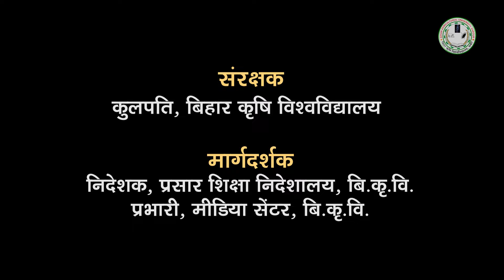मूंग के प्रमुख रोग || Major diseases of Moong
हमारे देश में मूंग का उत्पादन खरीफ, रबी के अलावा आजकल जायद सीजन में भी होने लगा है. मूंग की खेती करने से मिट्टी की उर्वरक शक्ति में वृद्धि होती है। यदि सही तरीके से इसकी खेती की जाए तो इससे काफी अच्छा मुनाफा कमाया जा सकता है। मूंग की फसल में विभिन्न च्रक में अनेक प्रकार के रोग लगने की संभावना बनी रहती है| किसान भाइयों यदि आप इन रोगों की सही पहचान करके उचित समय पर नियंत्रण कर लिया जाए
तो फसल को खराब होने से बचाया जा सकता है |